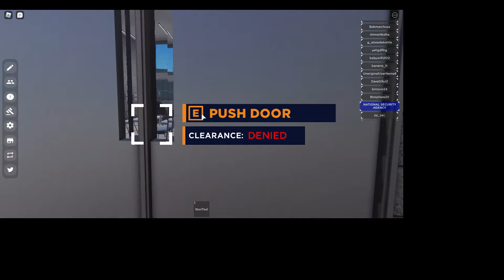Sneaky Guest at NSA | Roblox 'NSA Academy Roleplay' [English]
This time I visit the NSA Academy.

Who would have thought, although a bit difficult, it's possible to sneak by the NSA guards. Watch to see how it's done.